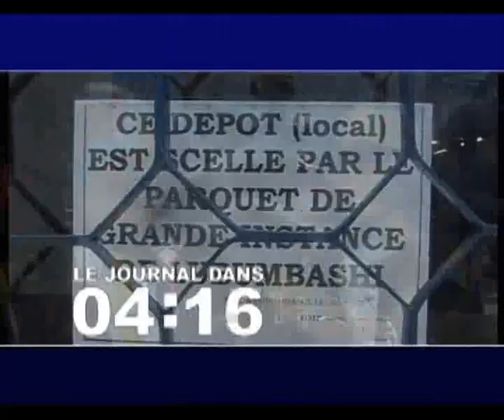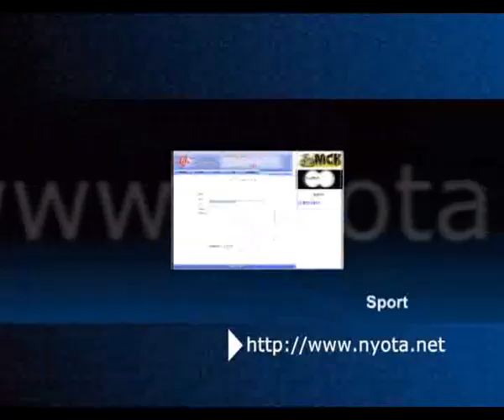Lubumbashi: Operation Shegue Zero